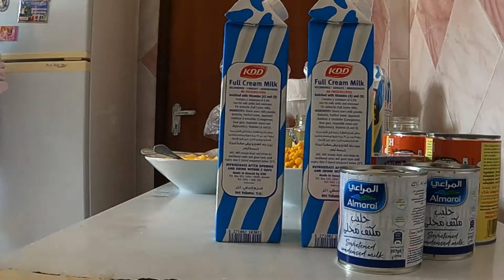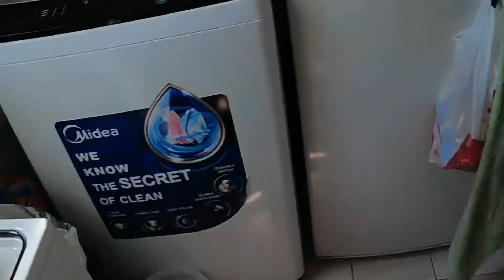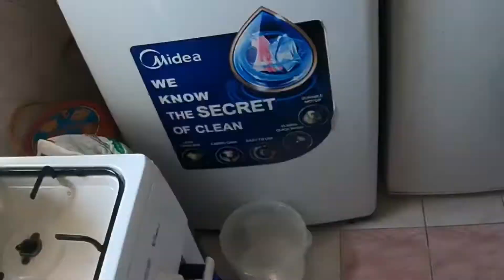Maja blanca de kapitan version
INGREDIENTS

2LTR FRESS MILK

2 CAN CONDENSE MILK

4 CAN COCONUT MILK

2 PCS 35g CORNSTARCH

3 CANS WHOLE CORN

3 BOTTLES JACKFRUITS

KASOY NUTS OPTIONAL

SUGAR ADD BASE ON YOUR SWEET TASTE